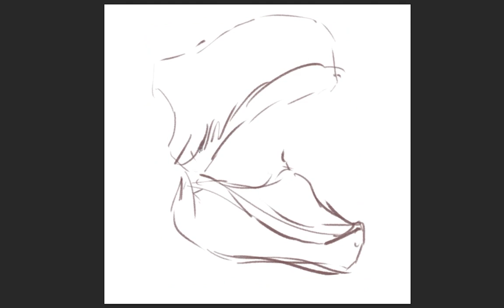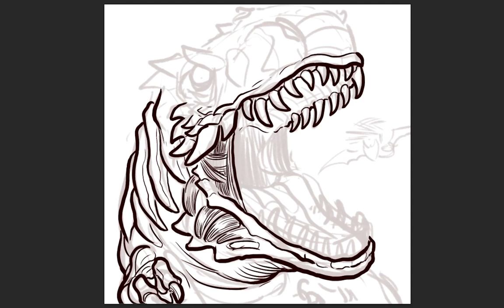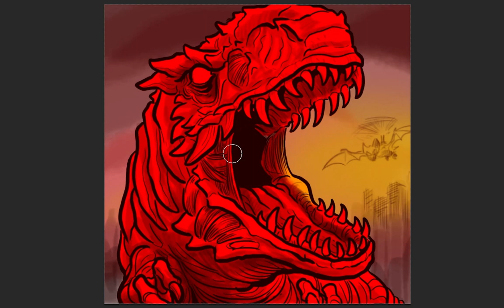Dada Hyena's Creature Show: Let's Draw Gor-Gor (Gwar)!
Crack in the egg...and you crack a city wide open! Today we draw Gwar's baby behemoth and honor the long history of the Slave Pit artists.

​The opening music is "Gor-Gor" by Gwar.